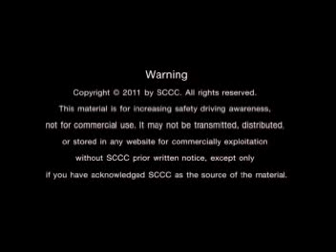Just one mistake can be fatal - A short film about safe driving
Featuring the voices of Holcim Philippines employees Nerlon Vico and Charlene Dalmacio

Filipino translation by Charlene Dalmacio

Sound editing by Red Balloon Productions